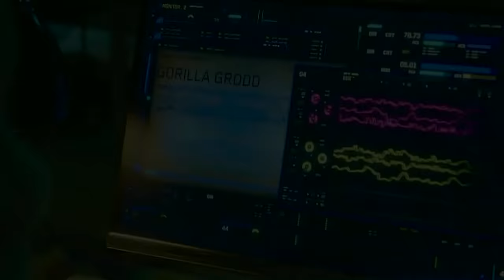The Flash 6x13 Promo "Grodd Friended Me" (HD) Season 6 Episode 13 Promo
The Flash 6x13 "Grodd Friended Me" Season 6 Episode 13 Promo - GRODD RETURNS – Feeling overwhelmed with all the changes since Crisis, Barry (Grant Gustin) conducts an experiment that goes awry and puts him directly in Gorilla Grodd’s (voiced by David Sobolov) path. Expecting the worst, Barry is surprised when Grodd asks for his help. Unfortunately for both The Flash and Grodd, things get worse when another villain appears – Solovar (voiced by Keith David). Meanwhile, Iris (Candice Patton) works with Eva (guest star Efrat Dor) to escape the Mirrorverse. Stefan Pleszczynski directed the episode written by Kristen Kim & Joshua V. Gilbert (#613). Original airdate 2/25/2020.

The Flash 6x13 Promo/Preview "Grodd Friended Me"
The Flash Season 6 Episode 13 Promo
The Flash 6x13 Promo "Grodd Friended Me" (HD)